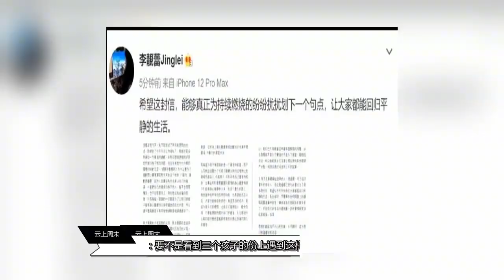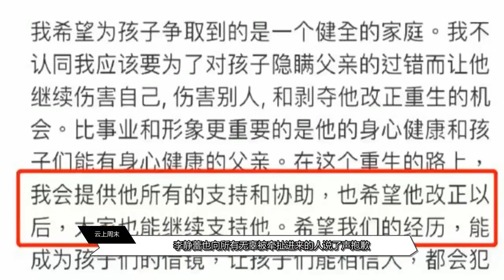李靓蕾长文回应：孩子是她活下去的动力，并向所有受牵连的人道歉